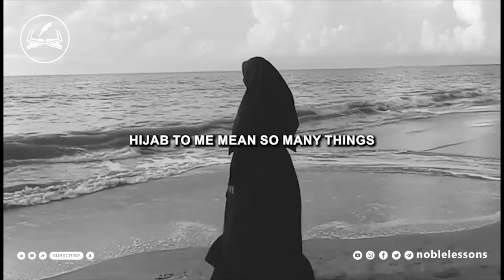"How I Started Wearing The Hijab" | Yasmin Mogahid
In this video, Yasmin opens up and bravely shares the deeply personal journey of her decision to start wearing the hijab. With unwavering honesty, she delves into the factors and emotions that guided her towards this pivotal choice. Yasmin's narrative isn't just about the physical act of donning the hijab; it's a tale of self-discovery, resilience, and spiritual growth. She eloquently articulates the struggles she encountered along her path, from societal misconceptions and stereotypes to inner doubts and uncertainties. Through her story, viewers gain valuable insight into the multifaceted nature of identity and the profound impact of faith on one's life choices.

Furthermore, Yasmin's video extends beyond her personal journey; it serves as a beacon of guidance and encouragement for other women contemplating wearing the hijab. Her words are infused with empathy and wisdom, offering a supportive hand to those who may be navigating a similar path. By sharing her story, Yasmin exemplifies the power of vulnerability and storytelling in fostering understanding and empathy among individuals from diverse backgrounds. Her message is not just about the hijab; it's about embracing one's authentic self and finding strength in faith, regardless of the challenges that may arise. Yasmin's video stands as a testament to the importance of open dialogue and the potential for personal growth that can emerge from sharing one's journey with the world.